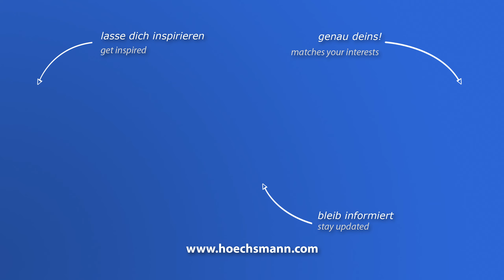WEINIG PROFIMAT 22 N (Höchsmann Klipphausen)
WEINIG Hobel- und Kehlautomat PROFIMAT 22 N